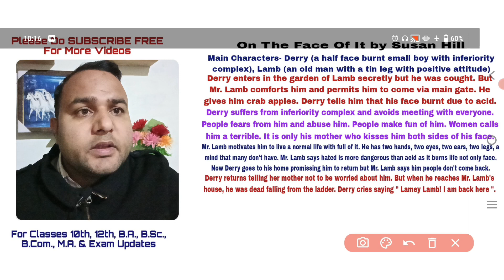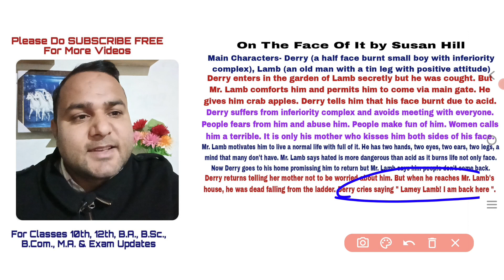On The Face Of It In Hindi | On The Face Of It by Susan Hill Summary In Hindi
On The Face Of It In Hindi
On The Face Of It by Susan Hill Summary In Hindi
Class 12th English On The Face Of It In Hindi

Awarenow Talks
Shri Awarenow
Awarenow
Awarenow Official
Anuj Malik Sir
अवर्णों
श्री अवर्णों